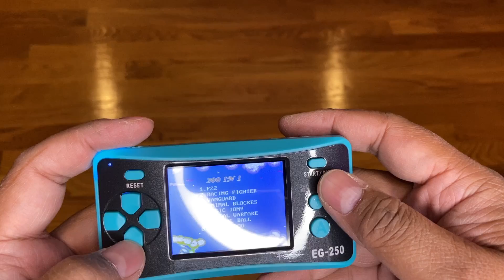Easegmer Handheld Game Console for Kids Adults, EG-250 Retro Portable Video Games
I don't know if you can get more fun in a small package for less than $20. There are so many games on this thing that I haven't even gotten to all of them yet. Its got a super clear screen with simple graphics and gameplay. This allows you to immediately jump into any game and start enjoying yourself and the games without worrying about complex controls or strategies. This is just like the good old days. The music for the games comes out nice and loud as well, adding to the experience. Check out my attached video for a few sample clips of games. I'm really impressed with this little package and think any video game fan will love it. Even non-gamers are sure to find something enjoying when there are this many games included.

Most music is from Ikson or the YouTube Music Library